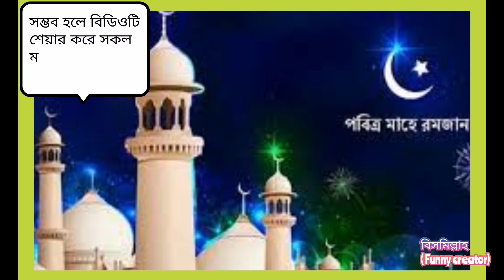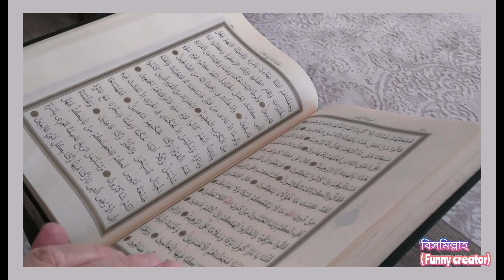রমজানের পূর্ব প্রস্তুতি || স্বার্থক ও সফল রমজানের ১১টি প্রস্তুতি,রাসুল (সা.) যেভাবে রমজানের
রমজানের পূর্ব প্রস্তুতি || স্বার্থক ও সফল রমজানের ১১টি প্রস্তুতি,
রাসুল (সা.) যেভাবে রমজানের প্রস্তুতি নিতেন, ramadan quran tellawat

রোজা আসার আগে যে ১১ প্রস্তুতি নেওয়া জরুরি,

যেভাবে নেবেন রমজানের প্রস্তুতি,

রমজানের প্রস্তুতি, রমজানের পূর্ব প্রস্তুতি, রমজানের প্রস্তুতি ওয়াজ

pre-preparation for ramadan | রমজানের পূর্ব প্রস্তুতি | পর্ব 03 | শায়েখ সালাহউদ্দীন মাক্কী, আলোচক: শায়েখ সালাহউদ্দীন মাক্কী,

, siyam by abdur razzak bin yousuf, bangla new lecture 2018